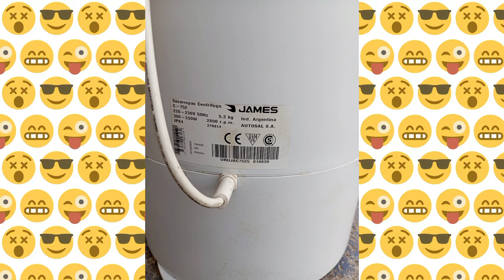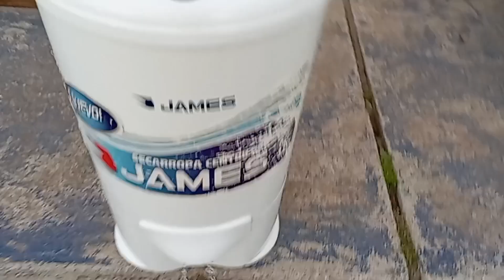Nueva centrifugadora James!